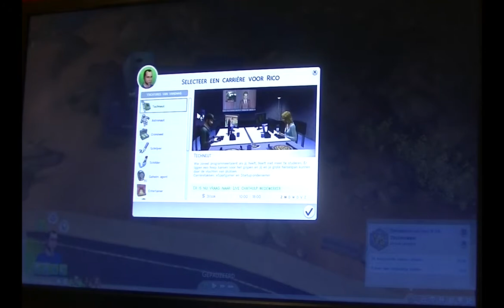De Sims 4(Dutch/NL)Deel 6 - Daar Zijn We Weer.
In kleine schalen, werd er toch besloten dat De Sims 4, door moest blijven gaan. Hou er rekening mee dat de kwaliteit niet heel goed is.